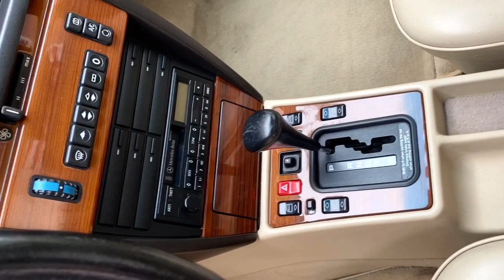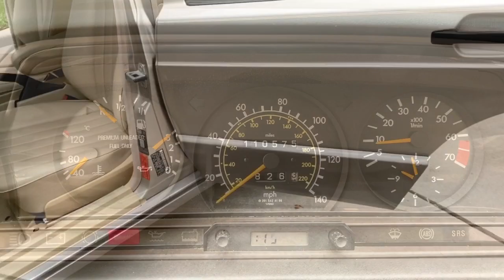Mercedes 190e 2.6 Mercedes-Benz w201 mercedes